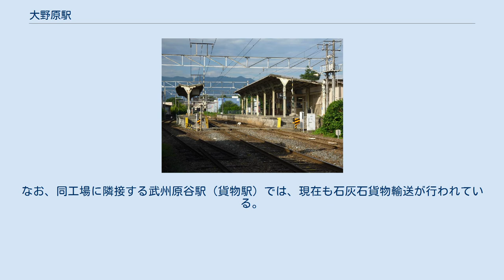大野原駅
駅ホームを和銅黒谷方面から望む。
向かって右が駅舎、1番線。
左下にかつて下り本線から3番線へと分岐していた転轍機の名残が見てとれる。
 大野原駅（おおのはらえき）は、埼玉県秩父市大野原にある秩父鉄道秩父本線（秩父線）の駅である。
 単式ホーム+島式ホーム2面3線を有する地上駅。
業務委託駅である。
(管理駅：秩父駅) 駅舎は西側の1番線側にあり、2番線とかつての3番線の島式ホームには構内踏切により連絡している。
3番線にあたる線路は、現在、下り本線から分岐していた個所と合流していた個所で途切れており、列車が発着する事は出来ない。
 駅係員勤務時間は平日7:00～20:00、土休日は7:00～19:00となっている。
 便所は、改札内にあり多目的トイレ併設の水洗式便所。
 かつて、本駅より秩父セメント秩父第二工場（現・秩父太平洋セメント秩父工場）への石灰石輸送用構外側線（貨物線）が敷設されていた。
同側線は、電気機関車が貨物車両を押し出す構造であったため、本駅で入れ換え作業が行われていた。
なお、同工場に隣接する武州原谷駅（貨物駅）では、現在も石灰石貨物輸送が行われている。
 近年の乗車・降車人員の推移は下表のとおりである。